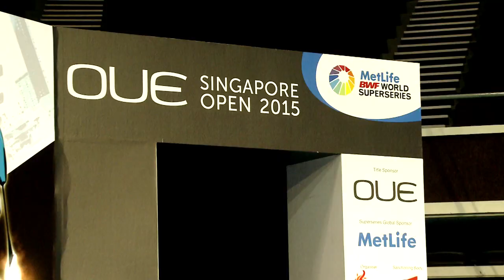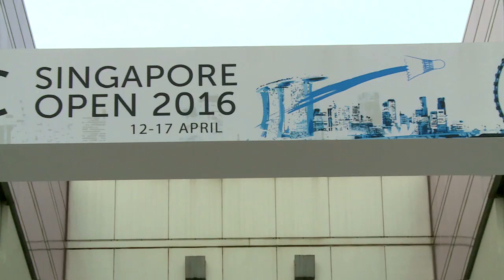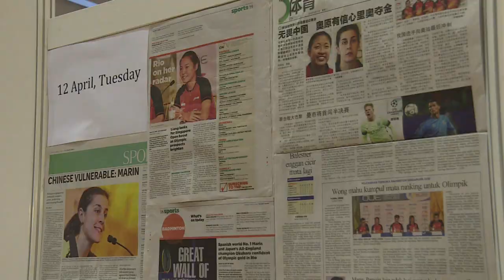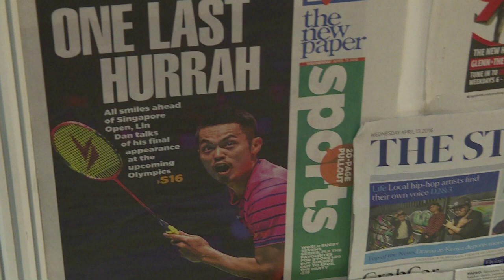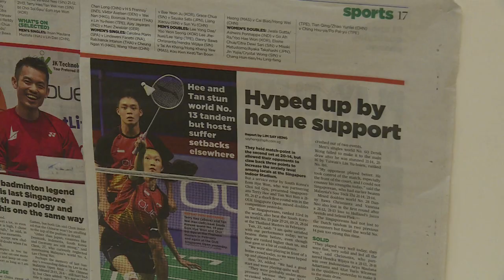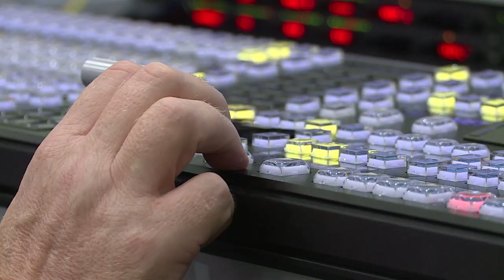Badminton Unlimited | Singapore Open Best Media Facility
Badminton Unlimited
Singapore Open Best Media Facility
“ As badminton continues to grow and the demand for information increases, tournaments need to ensure that they continue to offer world class services to players, fans and the media alike.
The OUE Singapore Open was recently awarded the Best Media Facility of 2015. The Superseries tournament has set a high standard in recent years. "